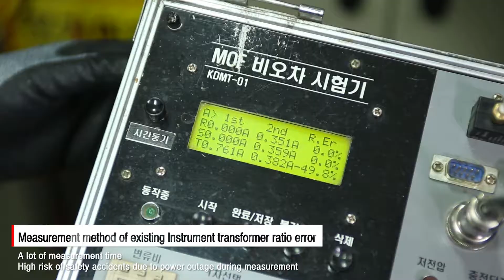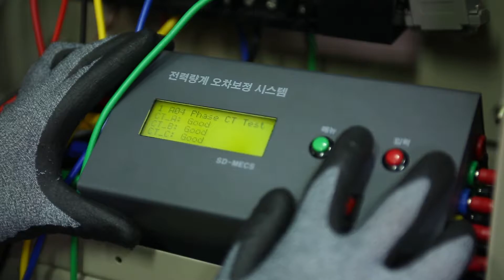[KEPCO RI] 02. Measuring device for Instrument transformer ratio error correction (ENG)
KEPCO Research Institute